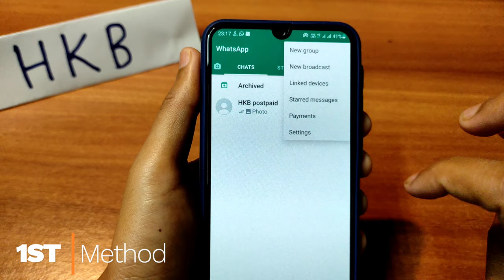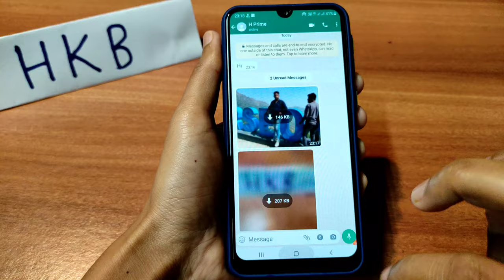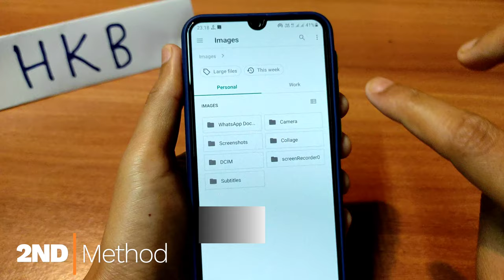how to send high quality photos in whatsapp 2022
--media upload quality--
tab photo upload quality, tab Best quality that's means send high quality photos in whatsapp

whatsapp photo send new features, whatsapp photo send high quality, whatsapp photo send document, whatsapp hd photo send, whatsapp send photo original size